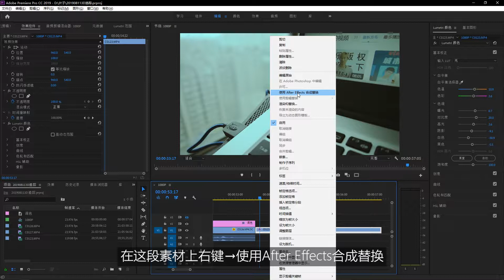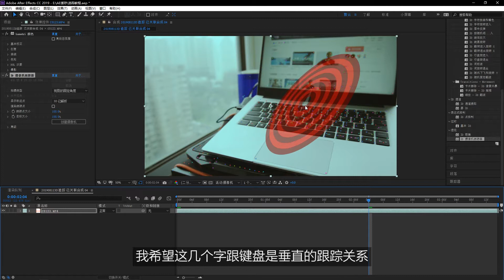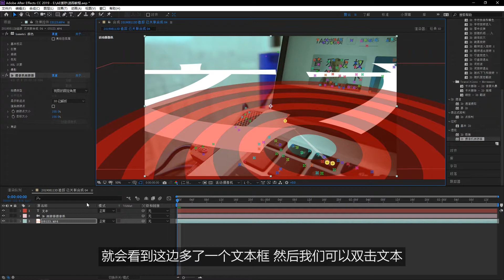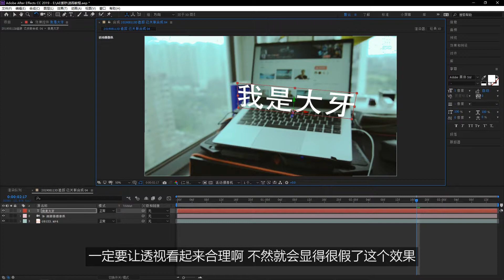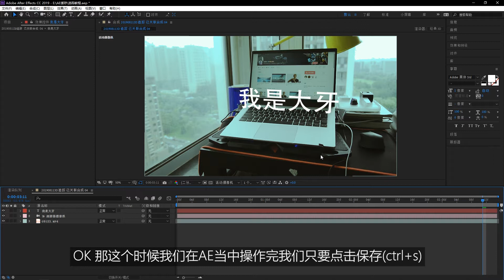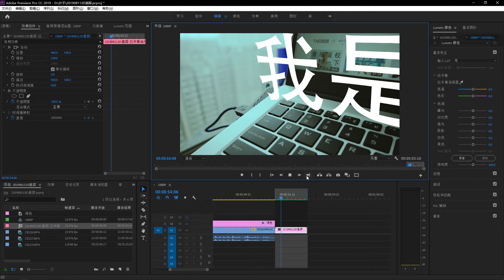5分钟学会AE的3D文字追踪 | PR+AE完整教程 AFTER EFFECTS 3D TEXT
5分钟学会AE的3D文字追踪 | PR+AE完整教程 AFTER EFFECTS 3D TEXT |

你们要的这期视频，我终于做好了！
放在VLOG的开头当标题，视频高级感直线上升！
99%的人一定可以看一遍就学会了！
1%的人没听明白，那一定还是我讲的不够大白话！不如直接提问吧！

有你们的支持，我就有满满的核动力继续更新！

我的主设备：
相机：索尼a6400
镜头：索尼16-50mm F3.5-5.6 / 适马30mm F1.4
收音：Rode VideoMicro
灯光：爱图仕AL-MW / 爱图仕MC
稳定器：智云WeeBill Lab